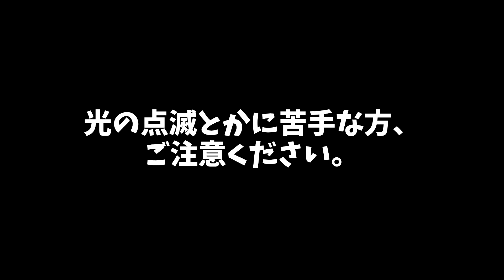先生大会！ガスター VS. DR.ワイリー VS. エッグマン VS. アルフィス VS. バルディ先生？！人気キャラ達を戦わせてみた！【M.U.G.E.N. 実況プレイ】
医者や博士の場合も、～先生と呼びます・・・よね？たぶん・・・笑

ドクターガスター、ドクターワイリー、ドクターエッグマン、ドクターアルフィス、ドクターマリオ、ドクターマリオ、ドクターKahl・・・誰が一番強いのだろう。

アマゾンウィッシュリスト: